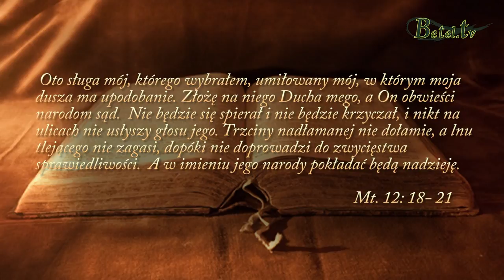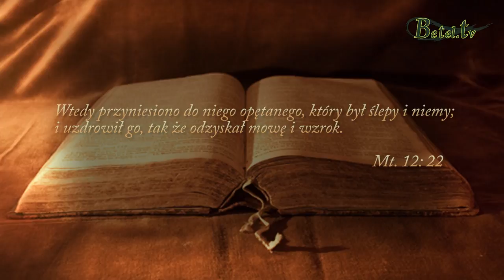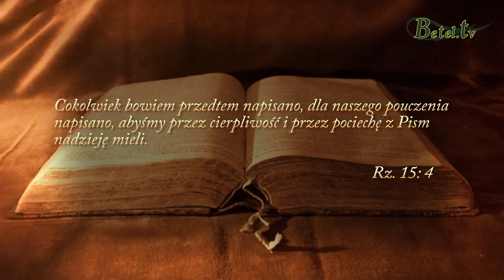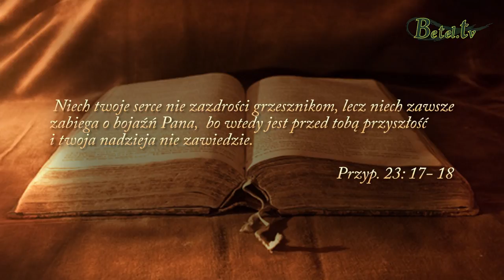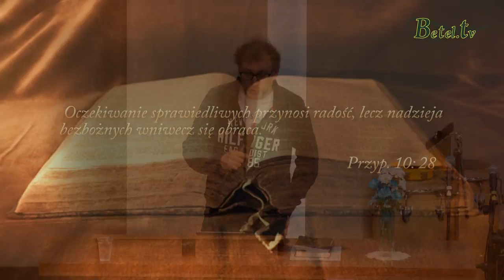Nadzieja- pastor Mirosław Kozieł